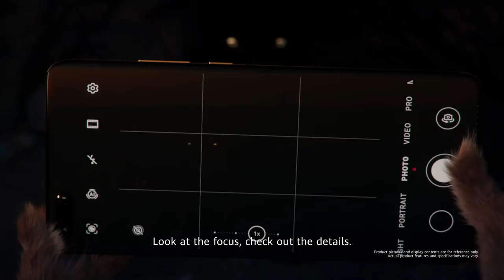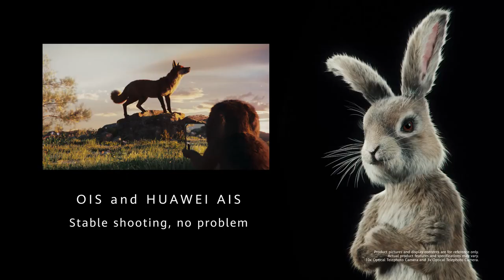HUAWEI P40 Series | Ultra Vision Camera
Mind-blowing in one shot! Capture in ways you can never imagine. Follow this rabbit’s journey as he uses the super features of the HUAWEIP40PH— fancy lenses all in one smartphone. Have a taste of magic with the P40 Series starting at P36,990.